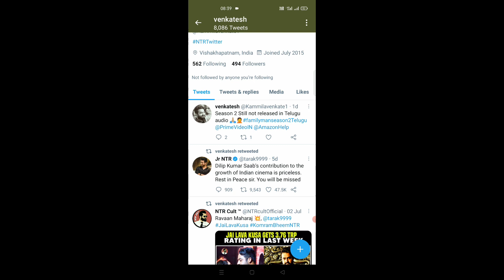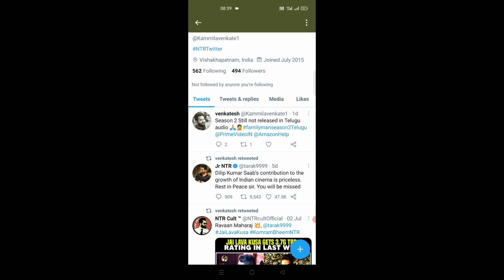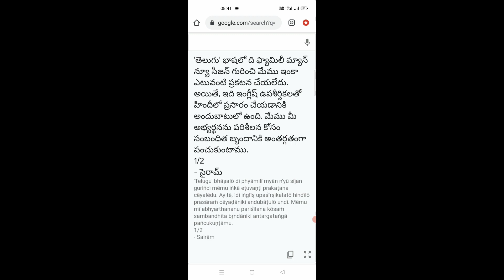The Family Man 2 Telugu Audio Release | Exclusive Update & Clarification | ISMART MUNNA